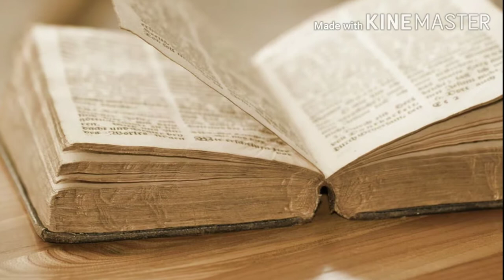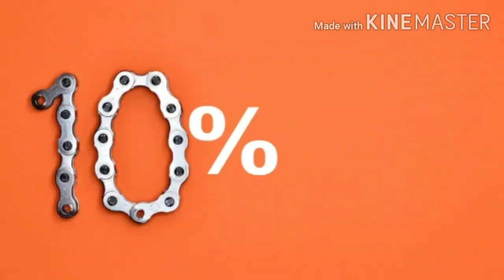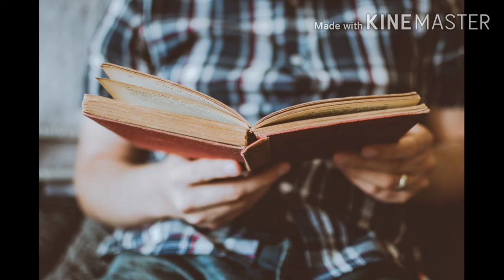दुनिया में सबसे बड़ा ketchup का bottle| world's largest ketchup bottle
Hi guys,
         in this video I am discussing about some mind blowing facts.
1.  Blink facts
2. First impression facts
3. Crush facts
4. Karate facts
5. Huge facts
6. Most tattood person in the world
7. Most overdue library book
8. Lightning facts
9. Babe ruth
10. Worlds largest catch-up bottle
  Credits:-
*Videos and images :-I am not owner of any Video and image which i used in my video all  are taken from google or any other helpful site like pixabay ,pixels and othre sites which help me to explain my video nicely or deeply. so I am definitely givint  credit to them , and thanks i hope all owner understand to me if i used some content in my videos thanks again to all owners
*All information are taken from Internet
* Editing :- Done by my younger brother

I am always  trying to make less error in my videos,if i do then sorry. I  apologise to you🙏